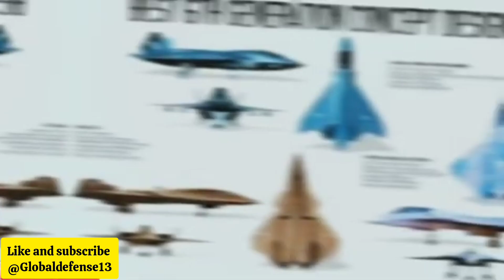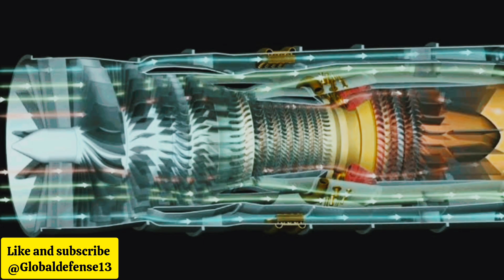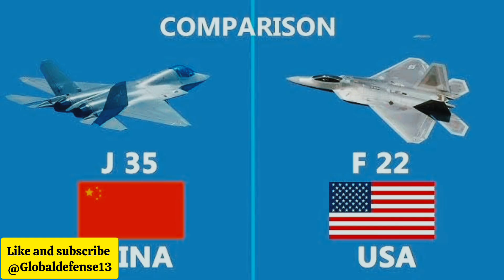Ghost in the Skies: Unmasking the China's 6th Generation Chengdu J-36 Stealth Jet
Ghost in the Skies: Unmasking
the China's 6th Generation
Chengdu J-36 Stealth Jet